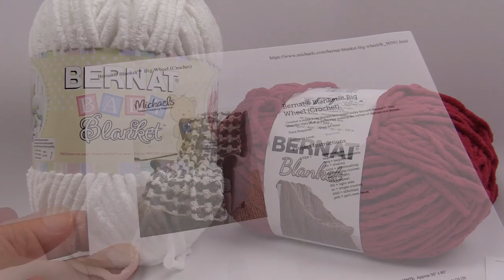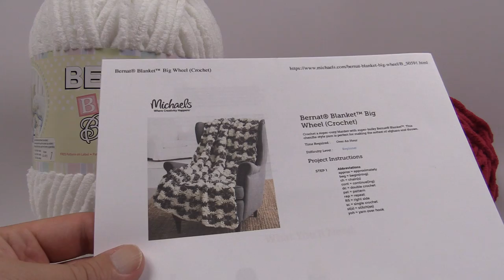Left Hand: Crochet Big Wheel Afghan | The Crochet Crowd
Learn how to do the Bernat Blanket Big Wheel Afghan. This is very similar to the Catherine Wheel Stitch. Using ultra thick yarn such as Bernat Blanket, these types of projects go really quick. crochet learntocrochet crochettutorial .